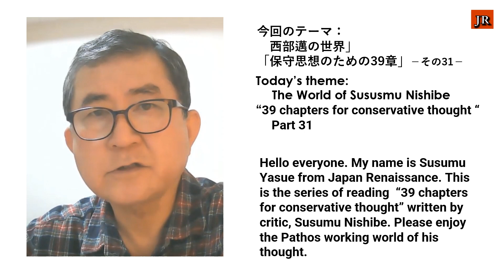Japan Renaissance－ジャパンルネッサンス 第335回「西部邁の世界 保守思想のための39章 その31」